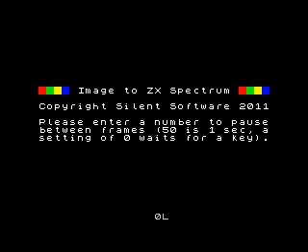Gandalf (The Lord Of The Rings) - Loading screen (ZX Spectrum)